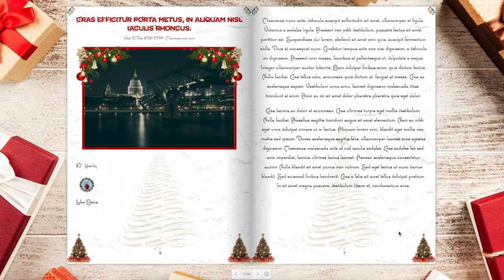Holiday Dinner : ebook Theme Lugelo (720)